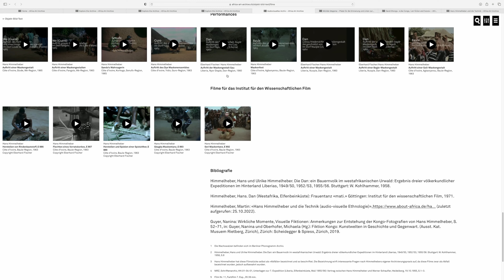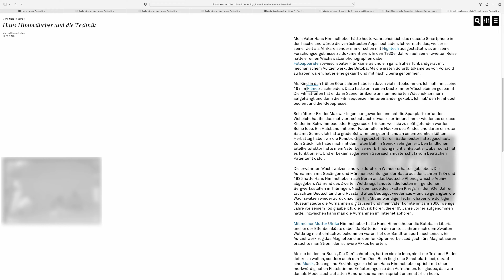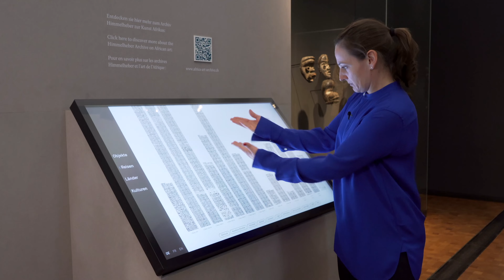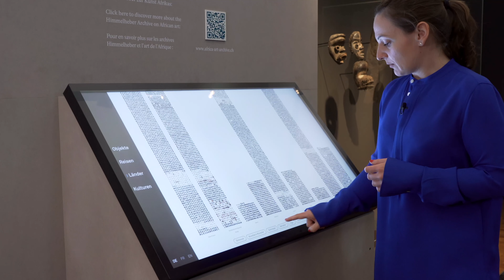Museum Rietberg | Das Africa Art Archive | «Look Closer»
Im Zuge der Ausstellung «Look Closer» entstand die Webseite Africa Art Archive. Diese macht erstmals die 930 Objekte, rund 15.000 Fotografien, die Schriftsammlungen und die diversen Filmaufnahmen des Archivs Himmelheber weltweit zugänglich und stellt alternative Stimmen und Perspektiven auf das Archiv Himmelheber zur Diskussion.

Co-Kuratorin Daniela Müller gibt im Kurzvideo einen Einblick in die Inhalte dieser neuen digitalen Plattform.

Mehr Informationen:
africa-art-archive.ch
rietberg.ch/lookcloser